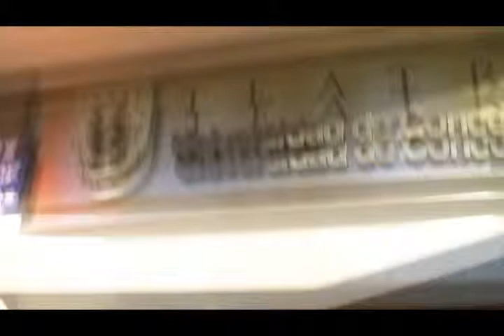Cristián Arriagada y Cristián Riquelme - Obra Teatral Duros.avi